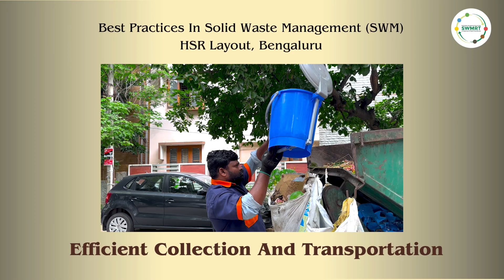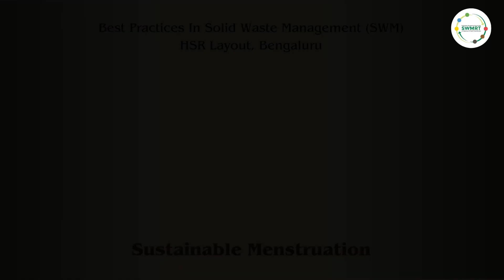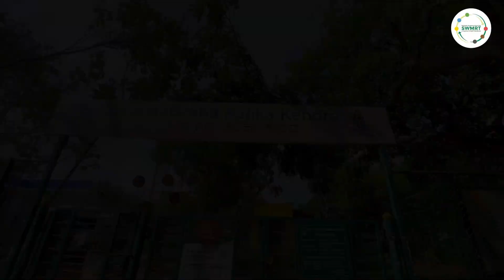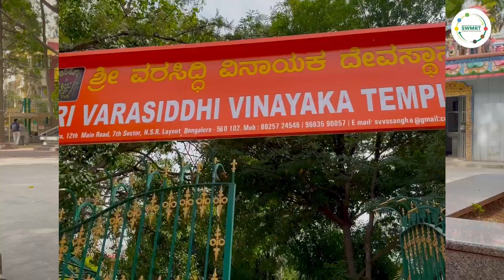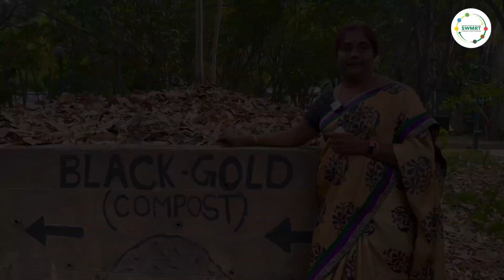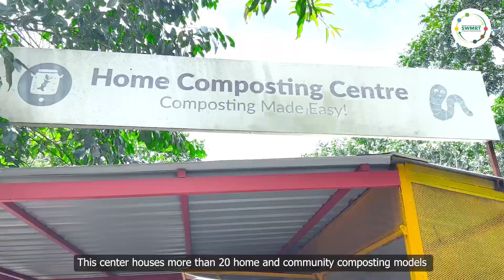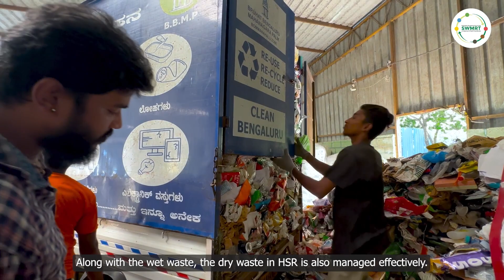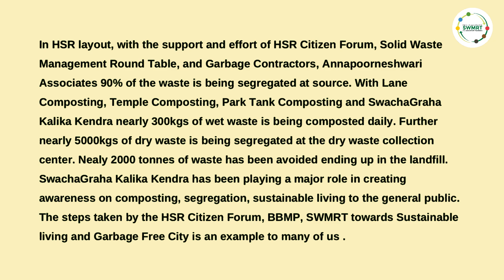Best Practices in Solid Waste Management (SWM), HSR Layout, Bengaluru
Video Recording, Editing: Sahana Kanthi from @spotlightkannada

Looking at the soaring volume of waste generation with increasing population, Waste Management is the need of the hour. It is essential to protect the public health and quality of life. They say lead by example and that is exactly what HSR layout is trying to do, set an example for best practices in solid waste management.

HSR layout located in Bengaluru is known for managing solid waste in an effective and efficient way. In this video we show the best practices in Solid Waste Management at ward level. Waste is generated everyday day and instead of mixing and throwing it away, if we segregate it at source, we can avoid a lot of waste ending up into the landfill.

Segregation at source: Here at HSR three way segregation method is mandated. Wet waste, dry waste and reject waste is collected separately and given to the garbage collection vehicles.

Efficient Collection and Transport: An efficient door to door collection is being carried out by the BBMP designated contractor and their team. Wet waste and reject waste is collected daily whereas dry waste is collected twice a week. To reinforce the importance to avoid plastic/other single-use disposable and remind residents of the penalties imposed by BBMP in case of non-compliance, announcements are made daily by the collection vehicles.

Penalty for mixed waste: Any good policy/regulation brings about intended change only when it is implemented, monitored and sustained effectively. Penalty drives are held frequently by BBMP officials and other staff members. Penalty is imposed if three-way segregation is violated by any household/commercial entity.

Home Composting: Every house generates around 1kg of waste everyday among which around 60% is wet waste, that is kitchen waste. Home composting is the best way to avoid sending 60% of our waste out of our houses. Composting is nature’s way of recycling. A lot of HSR residents practice composting at home and convert it into black gold.

Lane (Street) Composting: Lane (Street) Composter is an excellent example of decentralized waste management. The waste collector takes the wet waste collected across 40 houses in that street and mix along with browns and a handful of composting microbial powder and add it to the lane composter. After 2 months the compost is ready which is distributed among the residents and parks in the area.

Temple Composting: The Varasiddhi Vinayaka Temple at HSR layout declares itself as "plastic free". They segregate waste into 6 different categories. With the commitment of the temple officials and the staff, the segregation process is effortlessly done in this divine place. The temple also collects all the flowers and fruits offered to the god and compost it in the divine composter.

Park Tank composting: Parks are one of the most essential parts of any neighborhood. With lots of plants and trees its the most favorite recreational area across ages. Parks also generates a lot of leaves from the trees. In HSR the parks are equipped with large tank composters. The leaves from the park and the surrounding streets are collected and added into these tanks, spread evenly and composted. The rain water that falls on these tanks aids in the process of composting. Cow dung slurry is also added periodically which accelerates the process.

Swachagraha Kalika Kendra (SGKK): First of its kind in India, an Information Education Center (IEC) SGKK is a solid waste management learning center. This center houses more than 20 home and community composting models both DIY and vendor based. The center also educates visitors on how the generated compost can be used to grow healthy chemical free vegetables and greens.

Dry Waste Collection Center: Dry Waste Collection Centre or DWCC is a decentralized waste management facility where the dry waste collected from the households are further segregated into 30 or more categories, sorted into different types and when it reaches a sizable volume is sent to the recyclers. The center uses conveyer belt for sorting and baling machines to bale different types of similar objects and is sent for recycling.

Zero Waste Events: Whether you’re planning a cozy dinner, a picnic, or even a large-scale community event, there are creative and resourceful things we can all use to avoid single-use plastics. Borrowing cutlery from cutlery banks, using decorations made out of cloth or paper and carrying your own cutlery are some of the things that can be followed for a low waste event/celebration.

Sustainable Menstruation: Sustainable Menstruation addresses all the important issues of menstruation with women and girls as its target group. The focus is on improving women's health and reducing the sanitary waste generation